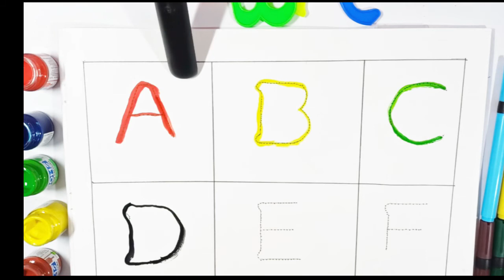A for Apple B for Ball | Alphabets | Learn Write Alphabet | kiss calss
your query

ABC song nursery remix
abc123
new abc song for

number song
abcd
ABC song
ABC

a for Apple song in Bangla
abcd for kids for bada apple